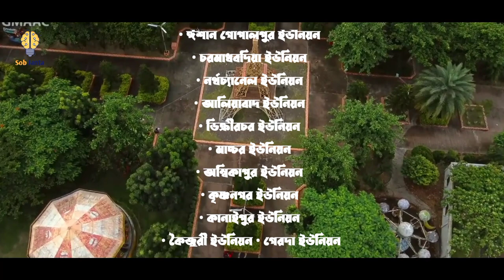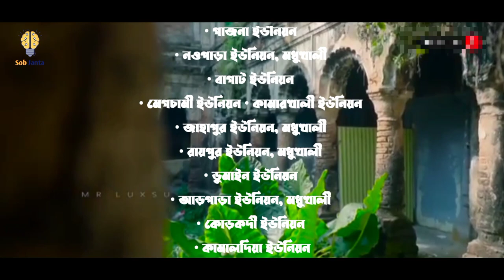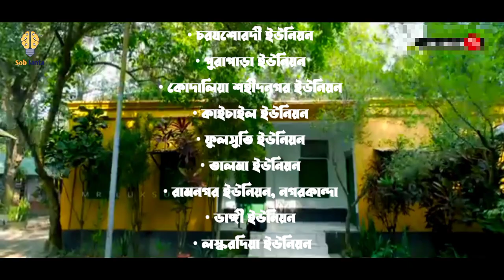History of faridpur district || ফরিদপুর জেলার ইতিহাস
ফরিদপুর জেলা বাংলাদেশের মধ্যাঞ্চলে ঢাকা বিভাগের (প্রস্তাবিত ফরিদপুর বিভাগ) একটি জেলা ও প্রশাসনিক অঞ্চল। ফরিদপুর বাংলাদেশের ৪র্থ তম বৃহত্তম পৌরসভা ও দেশের ১৪তম বৃহত্তম শহর।

ভৌগোলিক সীমানা

আয়তন ২০৭২.৭২ বর্গ  কিমি। উত্তরে রাজবাড়ী জেলা ও মানিকগঞ্জ জেলা, দক্ষিণে গোপালগঞ্জ জেলা, পশ্চিমে মাগুরা জেলা ও নড়াইল জেলা এবং পূর্বে ঢাকা জেলা, মাদারীপুর জেলা ও মুন্সীগঞ্জ জেলা অবস্থিত।

ইতিহাস

ফরিদপুর জেলা প্রতিষ্ঠিত হয় ১৭৮৬ সালে। মতান্তরে এ-জেলা প্রতিষ্ঠিত হয় ১৮১৫ সালে। ফরিদপুরের নামকরণ করা হয়েছে এখানকার প্রখ্যাত সুফি সাধক শাহ শেখ ফরিদুদ্দিনের নামানুসারে। এ জেলার পূর্বনাম ছিল ‘‘ফতেহাবাদ’’। ফরিদপুর জেলার প্রতিষ্ঠা সন ১৭৮৬ হলেও তখন এটির নাম ছিল জালালপুর এবং প্রধান কার্যালয় ছিল ঢাকা। ১৮০৭ খ্রিষ্টাব্দে ঢাকা জালালপুর হতে বিভক্ত হয়ে এটি ফরিদপুর জেলা নামে অভিহিত হয় এবং হেড কোয়ার্টার স্থাপন করা হয় ফরিদপুর শহরে। গোয়ালন্দ, ফরিদপুর সদর, মাদারীপুর ও গোপালগঞ্জ এই চারটি মহকুমা সমন্বয়ে ফরিদপুর জেলা পূর্ণাঙ্গতা পায়। বর্তমানে বৃহত্তর ফরিদপুর জেলা ফরিদপুর, রাজবাড়ী, গোপালগঞ্জ, মাদারীপুর ও শরীয়তপুর এই পাঁচটি জেলায় রূপান্তরিত হয়েছে।

প্রশাসনিক এলাকাসমূহ

ফরিদপুর জেলায় মোট পৌরসভা ৬টি, ওয়ার্ড ৩৬টি, মহল্লা ৯২টি, ইউনিয়ন ৮১টি, গ্রাম ১৮৮৭টি।
মোট উপজেলা ৯টি। সেগুলো হচ্ছেঃ

• ফরিদপুর সদর উপজেলা

• বোয়ালমারী উপজেলা

• আলফাডাঙ্গা উপজেলা

• মধুখালী উপজেলা

• ভাঙ্গা উপজেলা

• নগরকান্দা উপজেলা

• চরভদ্রাসন উপজেলা

• সদরপুর উপজেলা

• সালথা উপজেলা

0:42 নামকরনের ইতিহাস

প্রত্নসম্পদ

• শেরশাহ-গ্র্যান্ড-ট্রাংক-রোড

• বীরশ্রেষ্ঠ মুন্সী আবদুর রউফ স্মৃতি জাদুঘর ও পাঠাগার

• মথুরাপুর দেউল, মধুখালী

• পাতরাইল মসজিদ ও দিঘী,

• সাতৈর শাহী মসজিদ

• ফরিদপুর জেলা জজ কোর্ট ভবন

• কাটাগড় দেওয়ান শাগীর শাহ্ মাজার শরীফ, বোয়ালমারী

• ভাঙ্গা মুন্সেফ আদালত ভবন।

• শ্রীঅঙ্গন

• কানাইপুর জমিদার বাড়ি

• বাইশরশি জমিদারবাড়ি

• নবাব আবদুল লতীফের বাড়ি

• পল্লী কবি জসীম উদ্দিনের বাড়ি এবং জসীম উদ্দিন জাদুঘর

• বনমালদিয়া হজরত শাহ সৈয়দ হাবিবউল্লাহ(র.) মাজার,বনমালদিয়া,মধুখালি

• [[ভাষাসৈনিক মুক্তিযোদ্ধা ব্যারিস্টার সৈয়দ কামরুল ইসলাম মোহাম্মদ সালেহউদ্দিনের বাড়ী,বনমালদিয়া,মধুখালি ]]

উল্লেখযোগ্য ব্যক্তিবর্গ:

• খন্দকার মোশাররফ হোসেন - সংসদ সদস্য;

• সৈয়দা সাজেদা চৌধুরী - সংসদ সদস্য, সংসদ উপনেতা, সাবেক বন ও পরিবেশমন্ত্রী;

• মুসা বিন শমসের - বাংলাদেশের শীর্ষ ধনী;

• মাকসুদুল আলম - পাটের জীবন রহস্য উন্মোচনকারী প্রথম বাংলাদেশী বিজ্ঞানী;

• রমেশচন্দ্র মজুমদার ঢাকা বিশ্ববিদ্যালয়ের সাবেক উপাচার্য, বিখ্যাত লেখক, গবেষক।

• সুকান্ত ভট্টাচার্য - ক্ষনজন্মা প্রতিভাবান বাঙালী কবি।

• মীর মোশাররফ হোসেন বিখ্যাত বাঙালি সাহিত্যিক।

• কাজী দীন মোহাম্মদ:চিকিৎসক

• শেখ ফজিলাতুন্নেছা মুজিব, বাংলাদেশের প্রথম ফার্স্টলেডী।

• কাজী আনোয়ার হোসেন,একুশে পদকপ্রাপ্ত চিত্রশিল্পী।

• আবু ইসহাক - বিখ্যাত সাহিত্যিক।

• সিরাজ শিকদার - নক্সাল আন্দোলনকারী নেতা।

• অমিতাভ দাশগুপ্ত - কবি

• কে এম ওবায়দুর রহমান - বিএনপির রাজনীতিবিদ ও সাবেক মন্ত্রী

• অঞ্জু ঘোষ বেদের মেয়ে জোসনা খ্যাত অভিনেত্রী।

• রিয়াজ চিত্রনায়ক।

• ফণী মজুমদার:চিত্র পরিচালক

• অমল বোস নানা নাতি চরিত্রখ্যাত অভিনেতা।

• ফজলুর রহমান বাবু অভিনেতা।

• পাওলি দাম চিত্রনায়িকা।

• চম্পা চিত্রনায়িকা।

• সুচন্দা চিত্রনায়িকা

history of faridpur district,faridpur district tourist spot,faridpur district famous people,kanaipur jamidar bari,polli kobi josimuddin bari,riyaj movie,fojlur rahman babu natok,fajlur rahman babu song,compa movie,nana nati amol ghus,sob janta,ফরিদপুর জেলার ইতিহাস,ফরিদপুর জেলার দর্শনিয় স্থান,ফরিদপুরের জমিদার বাড়ি,মীর মোশারফ হোসেন,মুথুরাপুর দেউল,ফরিদপুর জেলার উপজেলা,বেদের মেয়ে জুৎনা অঞ্জু ঘোষ